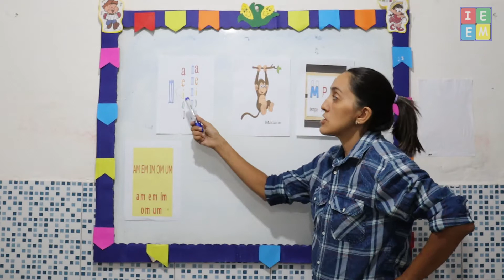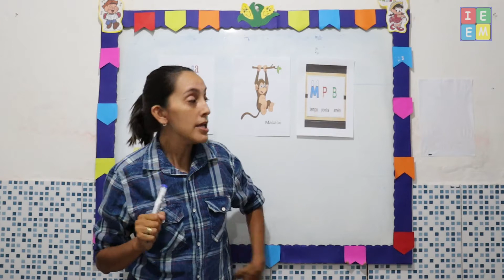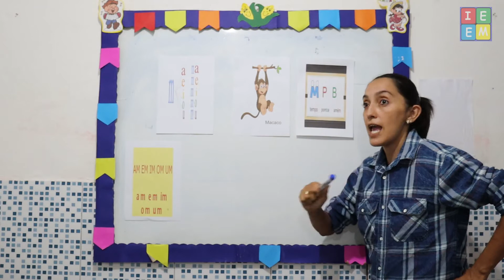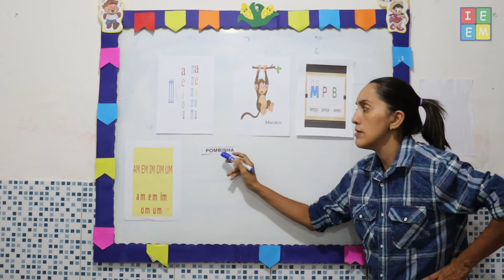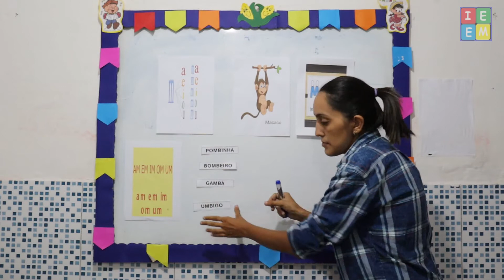1º ANO PORTUGUÊS A LETRA M AULA PARA 30062021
1º ANO PORTUGUÊS A LETRA M AULA PARA 30062021 Aula sobre a Letra M, sua escrita e pronuncia, sua família silábica e importância na formação de palavras;